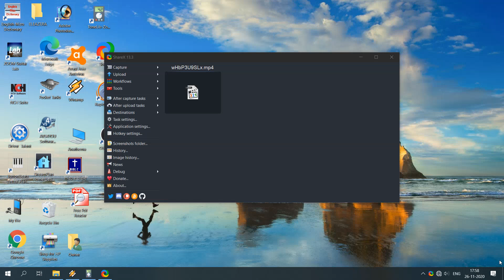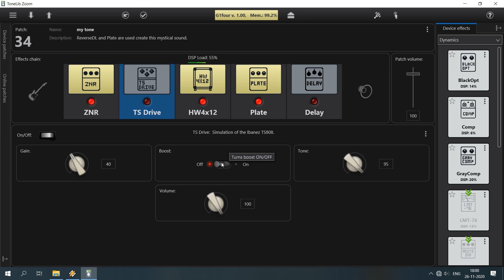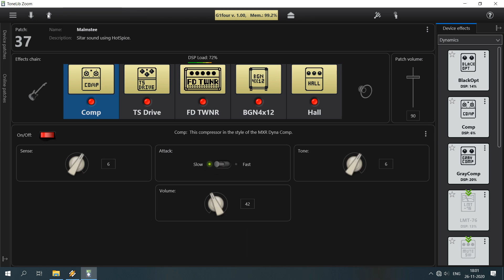WORSHIP PATCH ZOOM GUITAR LAB SOFTWARE BASIC TUTORIAL ON PC